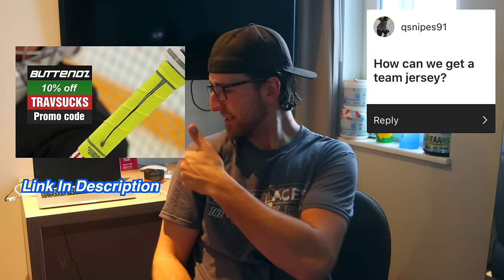YOUR BIGGEST QUESTION......